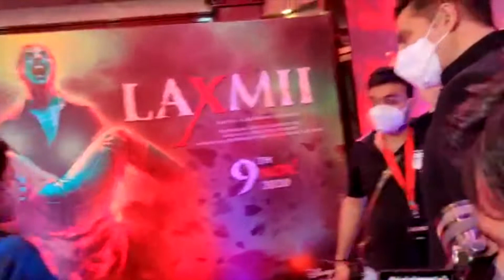Laxmi MOVIE Stars Akshay Kumar at DELITE Diamond 8 11 2020